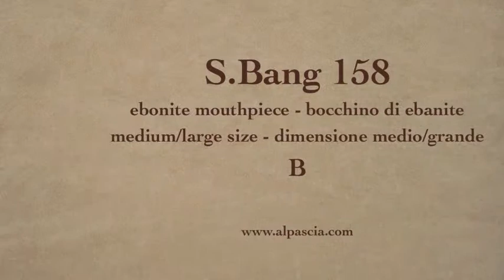pipa S.Bang B - smoking pipe 158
S.Bang B